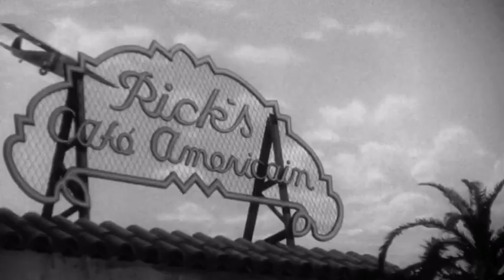We Used to Be a Country, A Proper Country [Trailer: Casablanca]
Once upon a time in a land far, far away there was a country that had a soul, a vision, a story to tell and they knew how to tell it. This is a view into the past of how to tell a story. Travel back through time with me, won’t you?